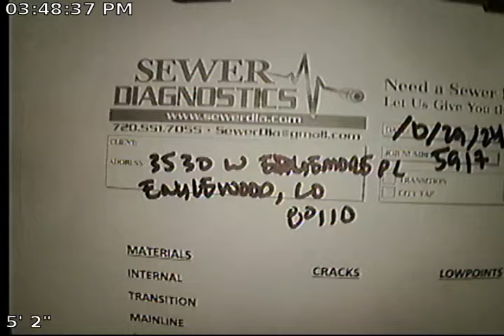Edgemore Sewer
Sewer Inspection